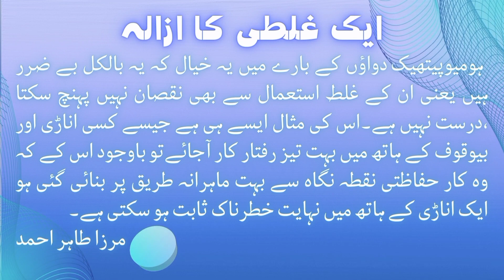Backache ( kmar mean Dard ) homeo medicine Kali carb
In this Video you ll get the information about
Backache because of Cold
Homeopathic informative lecture by Hazrat Mirza Tahir Ahmad.

Class  .. 12/09/1994

Video Chapters.
00:00 title of the video.

Homeopathic Medicines
1. Kali carb